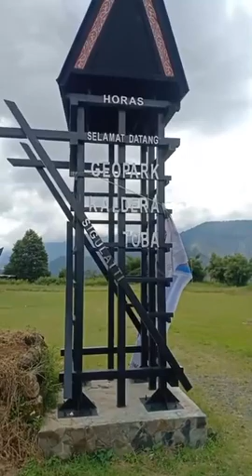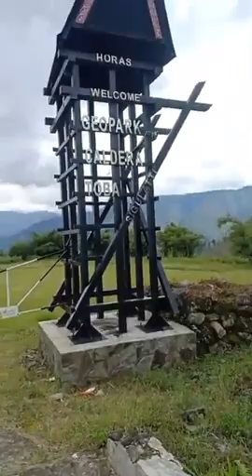Kaldera toba sigulatti.pusuk buhit samosit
Perkampungan sirajabatak dan kaldera toba yg berlokasi di sigulatti pusuk buhit tempat wisata sejarah si raja batak dan wisata alam yg sangat indah..jalan jalan ke sigulatti perkampungan si rajabatak sambil dengar musik uninguningam khas batak toba.